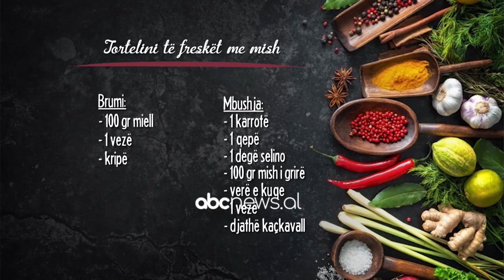Si të gatuajmë tortelini të freskët me mish? | ABC News Albania